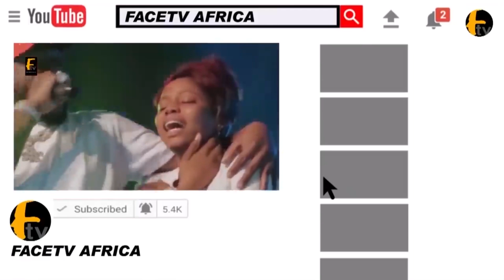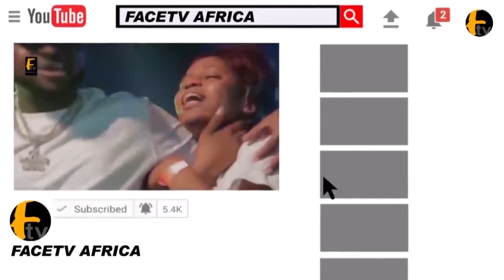SEE LATEST NOLLYWOOD GRADUATE.LALA AS HE SHOW LOVE TO YOMI FABIYI ND WIFE ON THIER NAMING CEREMONY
SEE LATEST NOLLYWOOD GRADUATE.LALA AS HE SHOW LOVE TO YOMI FABIYI ND WIFE ON THIER NAMING CEREMONY Face tv Africa Face tv Africa Facetv Africa Face tv AFrica Facetv Africa Facetv Africa and Music face: Real Indigenous Nigerian Music. We profile top performance, top rated Nigerian musicians, legends, events, video musicals and we dish them out to you from a Nigerian point of view.